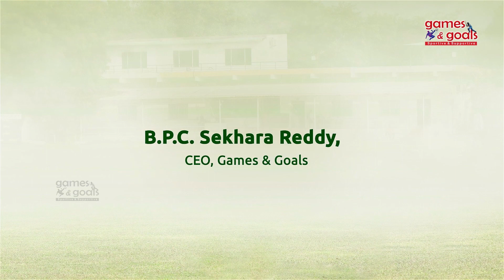మెకాయ్ దెబ్బకు భారత్ విలవిల || Ind vs WI 2nd T20I Review in Telugu || Games and Goals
Games and Goals, an initiative of THE TEAM VENTURES, is founded by sports enthusiasts and professionals. Games and Goals strives to create an eco-system for the promotion and development of sports with a sportive and supportive approach.

Games and Goals
Telugu sports News
Sports Interviews in Telugu
etv live
tv9 live
telugu sports channels